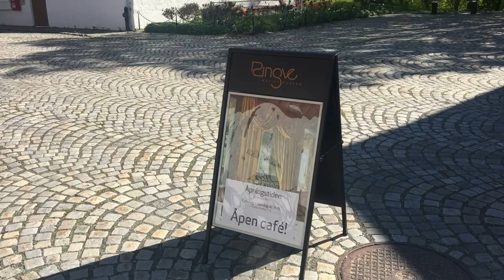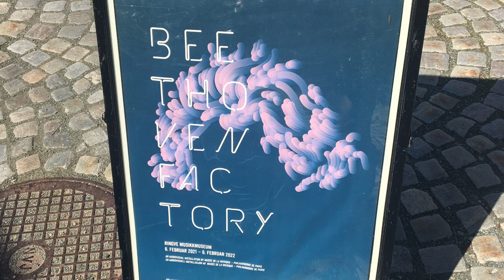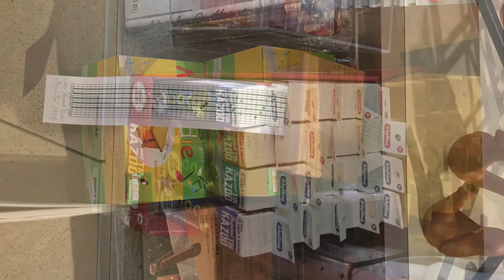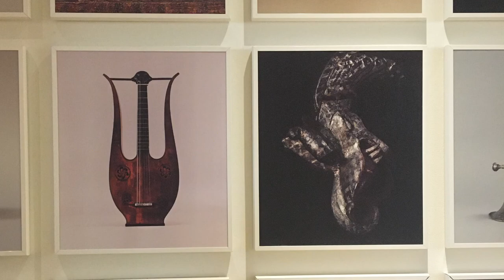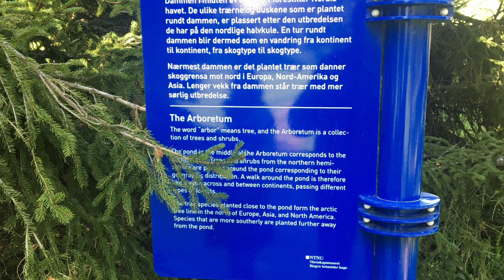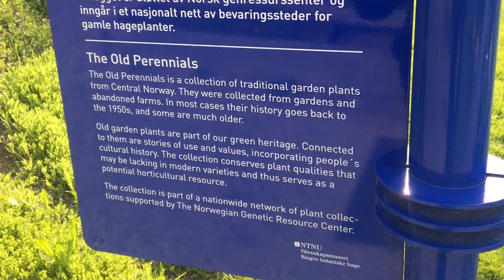Ringve Botanical Garden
At a short trip to Ringve botaniske hage today

There is also a music museum there. No tour today